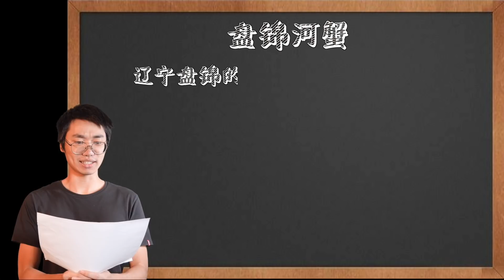【盗月社】花100块在拼多多买了40只蟹，一打开场面失控了......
在拼多多用100块钱买了40只盘锦河蟹，个头比较小但味道很鲜美，一打开满屋子爬。